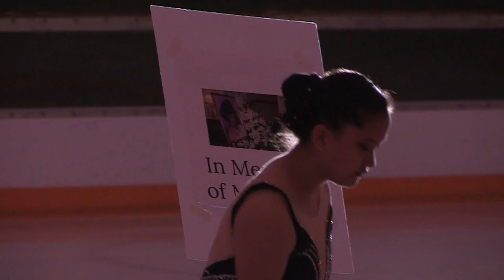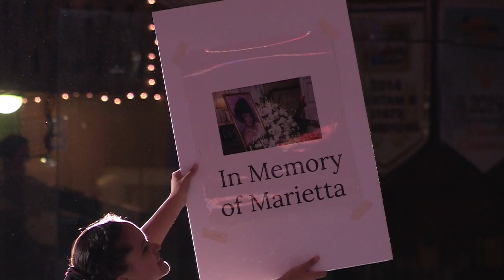Sasha Babula 2022 Crystalline Classic ProMix HD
Sasha in Emotional Performance -3rd place
Snoopy Ice Rink April 2, 2022